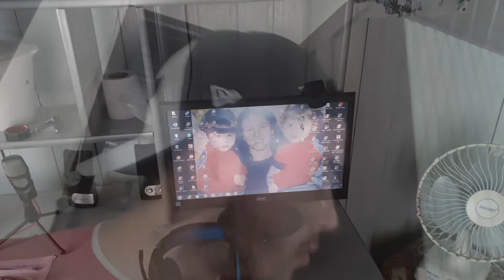METAS PARA 2020